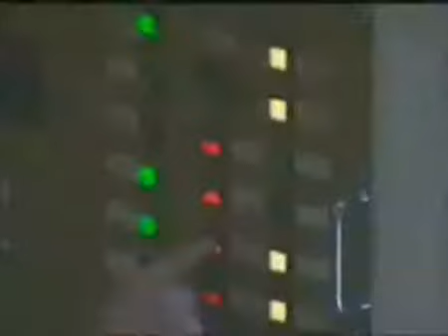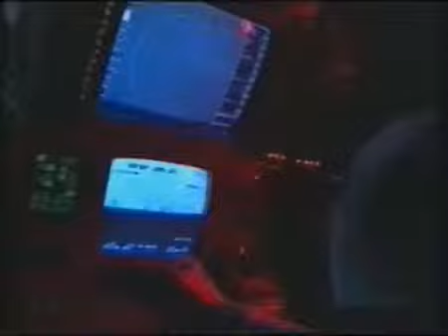Marina Militare FUOCO! Italian Navy Fire!